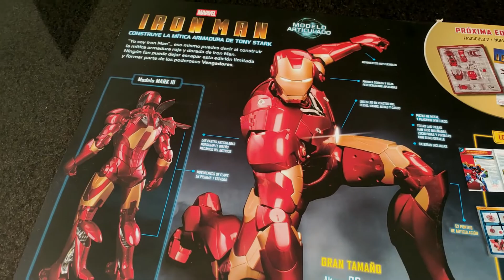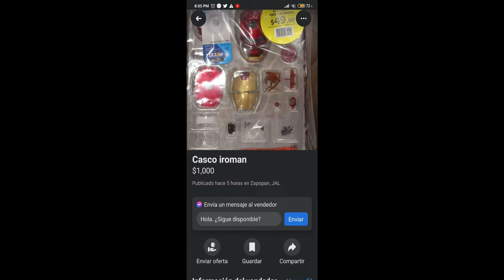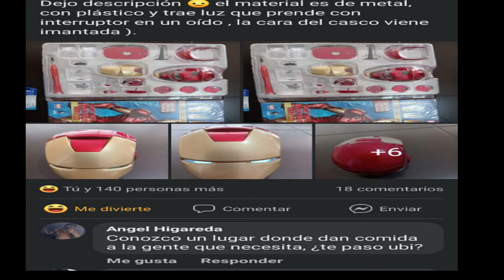El CASCO QUE PASO DE COSTAR 49.99 A 1MIL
Hola que amantes del plástico caro!, les traigo el infame video del casco de iron man de plante Deagostini espero que lo disfruten.